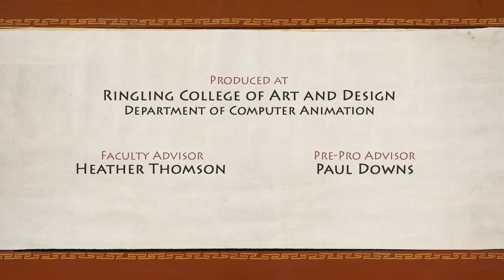yt1s com CGI Animated Short Film HD The Controller by Bob Yong Kang Yung Ho Ian Ie CGMeetup72011